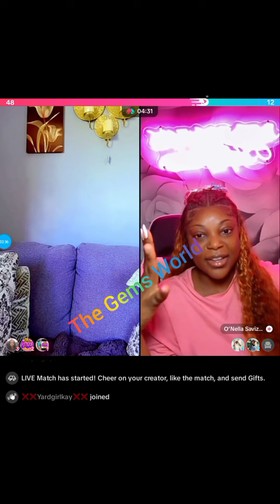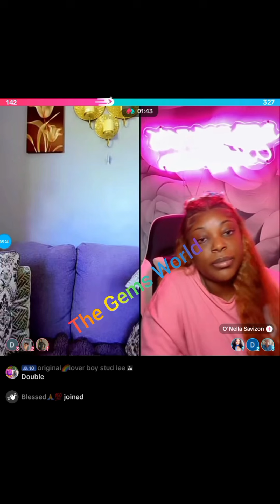OMG‼️Dyema Talk HORRIBLE Throw Down Fight With Monsta Boss DownTown, Pink Wall, Sexcii Rae